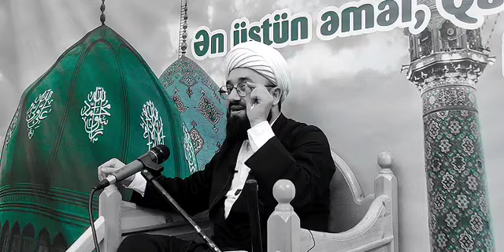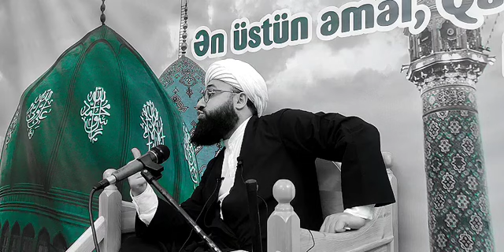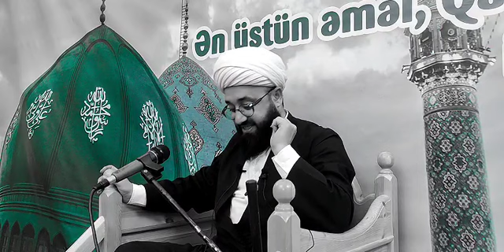Vəliyyi nemət - İmam Məhdi (ə.c)